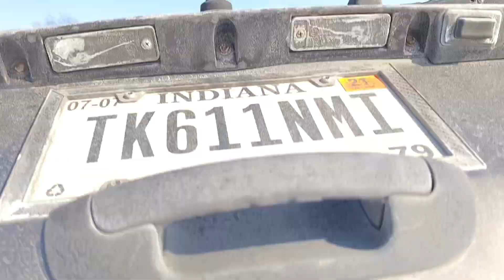The making of "Poor" by The Cheswicks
The making of "Poor" by The Cheswicks. Footage from The Cheswicks at Rec Room Recording studio in Lafayette Indiana 2/20/2021.